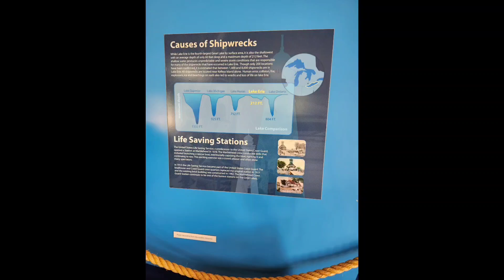Trekking around Lake Erie Day 5. Final leg. Sandusky Ohio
Complete the Lake Erie loop on Day 5.
June 2024.